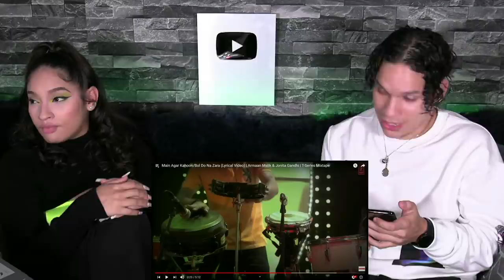Latinos react to INDIAN MUSIC for the first time | Armaan Malik & Jonita Gandhi in T-Series Mixtape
Catch our latest FEATURE FRIDAY podcast where we find out about INDIAN MUSIC for the FIRST TIME here 😎